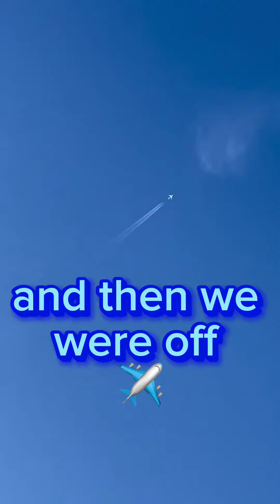✈️To Montenegro🇲🇪on our way to Montenegro part1 ☀️🛫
this is video part 1 of our trip to montenegro so follow us from the start...